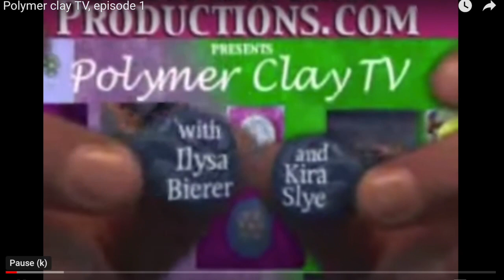Sustaining a Creative Business Over 15 Years with Kira McCoy - Ep. 18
Get ready for a wave of inspiration in this week's episode as we dive into the colorful journey of Kira McCoy, the creative powerhouse behind Create Along with Polymer Clay TV! Raised in a vibrant mix of art and intellect, Kira was primed for a life rich in creativity from the get-go.

Setting off with dreams of teaching art, her path took some unexpected twists and turns. Despite struggling to land a teaching gig until she hit 35, Kira didn't let that deter her. She explored diverse jobs, added spice to her life, and even launched a super cool podcast dedicated to the art of polymer clay, a neat twist on her initial passion for pottery.

Guess what? It was this very podcasting adventure that gave her the golden ticket into the world of teaching. She stumbled upon a job listing that was practically screaming her name - it needed someone with a unique blend of skills just like hers on a school board. And just like that, Kira found her way back to teaching!

Kira's knack for technology, a gene she playfully credits to her engineer ancestors, shines through in her work. She's a trendsetter, always on the lookout for the next big thing in tech, and she uses this to her advantage by continually refining her processes.

Embracing a 'fail-forward' mentality, Kira is the embodiment of resilience. No task is too daunting - she agrees first, then learns how to do it. This bold approach has allowed her to adapt quickly to new tools and technologies. So, buckle up and get ready to be inspired by Kira's adventurous spirit in this week's episode!